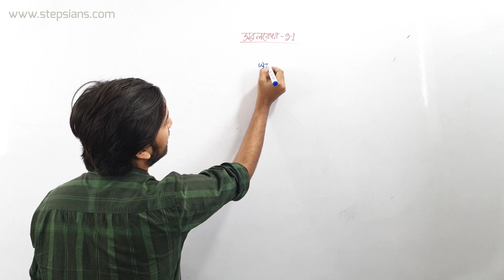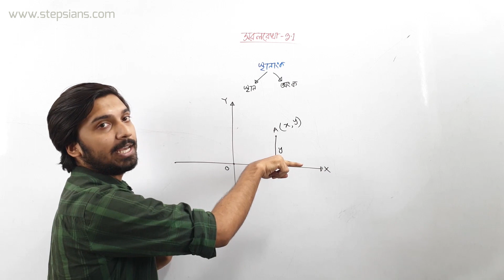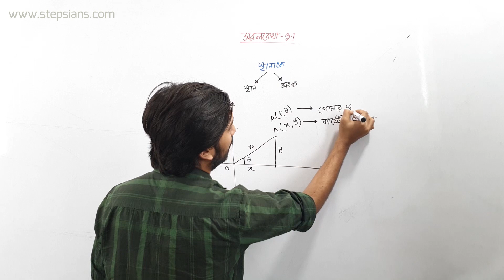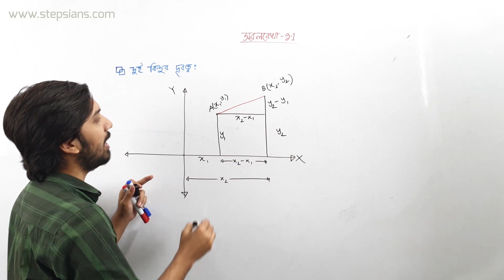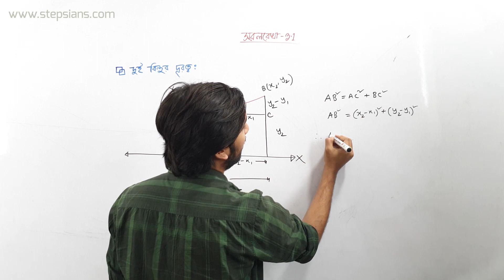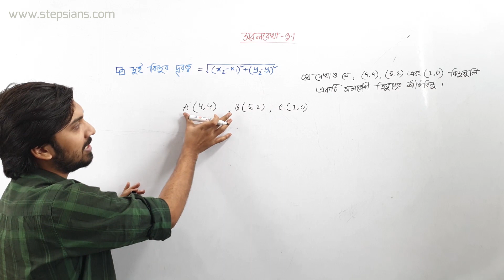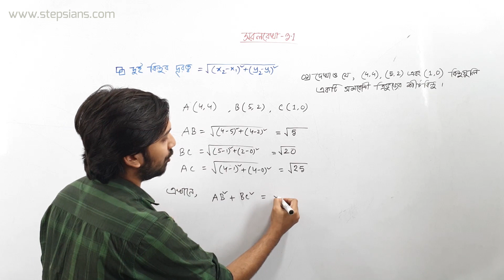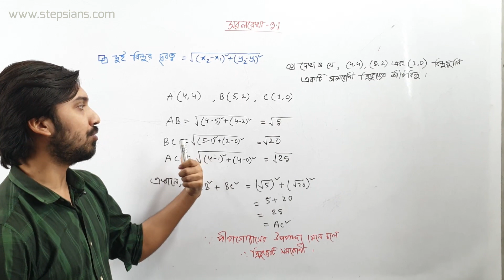০১। উ.গণিত: অধ্যায়-৩.১ঃ দুই বিন্দুর দূরত্ব : সরলরেখা (Straight Line) [HSC] Part-01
Series: Geometry - Straight Line [HSC]
Mentor: Faruque Parvej
               CEO, Stepsians
               Ex-Notredamian
               Metallurgical Engineer (BUET)